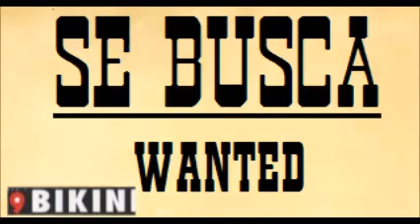SE BUSCA-WANTED BIKINI CLUB 1995 008